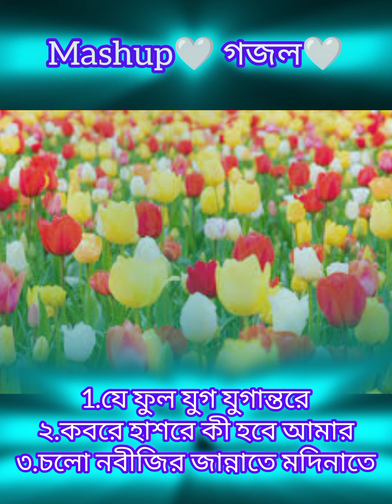যে ফুল যুগ যুগান্তরে, কবরে হাশরে কী হবে আমার, চলো নবীজীর জান্নাতে মদিনাতে.Mashup গজল💜